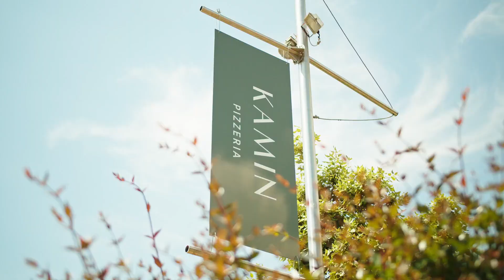Camping Vestar - Rovinj, Croatia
Camping Vestar - Rovinj is situated 5km south from Rovinj and got its name after the island across the bay. It was completely renovated in season 2017.

Left part of the campsite Vestar has camping pitches arranged on a sandy grounds that are equipped with electricity, water connection and sewage. Right side of the camping has three settlement of various types of mobile homes.

NEW - renovation of sanitary facilities 4 and 5 in 2021, renovation of the reception, swimming pool and sports court in 2023.

Campsite Vestar has 600 arranged camping pitches (divided with greenery), there is only smaller part of the camp that is not divided into pitches. Well shaded pitches are located by the sea. Pitches are divided from the beach with shaded zone for relaxation along the sea.

Sanitary facilities have been renovated couple of years ago, they are accessible for guests with disabilities and adjusted to the kids. There is as well laundry and common barbecue places. Free Wireless Internet is accessible across the campsite.

Beach in camp is diverse - left part is sandy (subsequently brought here), right part is stoned. In Vestar guests can enjoy in swimming pool with water park playground and a slide.

Camp has shop, newspaper stand, bar on the beach, at the reception and by the swimming pool and pizza place. Sports centre is positioned by the beach and you can rent a sunbeds, parasols, bikes, kayaks, peddles and boats there. New is scuba diving centre in camp. Campers can play beach volleyball on one of two arranged courts as well as table tennis.

Children will never be board as they can attend rich animation programme, while adults can do some aerobics, cycle in the surroundings, beach volleyball tournaments and evenings with live music.